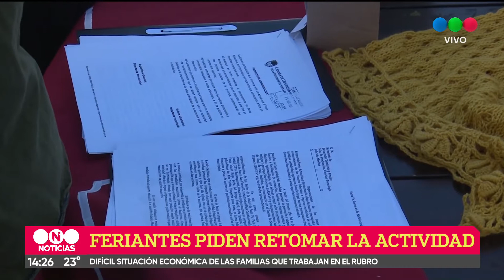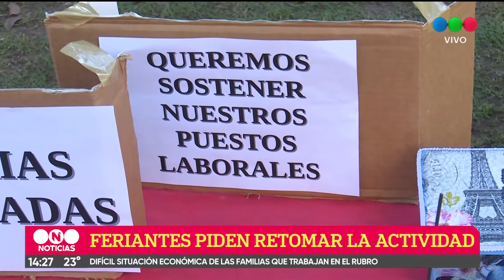Feriantes reclaman poder seguir funcionando para sostener puestos de trabajo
Representantes de Ferias de Emprendedores, Artesanías y Gastronomía están preocupados por el sostenimiento de las fuentes laborales e ingresos económicos de miles de familias santafesinas y harán llegar su preocupación, con notas a la Legislatura y al Ejecutivo Provincial, sobre la dura situación económica y social que vive el sector.